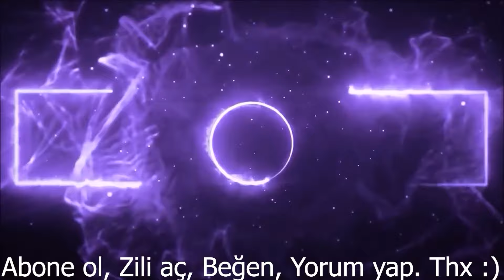AFAD Eğitim Günleri 2e - Az Daha Bir Yayayı Eziyordum. :/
2024 Model Honda CB750A Hornet hakkında çok daha detaylı bilgileri blog sayfamda bulabilirsiniz: